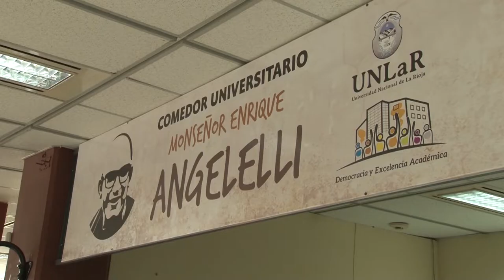U Noticias - El comedor universitario estrena mobiliario y vajilla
Se incorporan mesas, sillas, platos, cubiertos y vasos. Esto permitirá mayor comodidad y agilidad en la atención
Actualmente almuerzan 400 estudiantes por día.